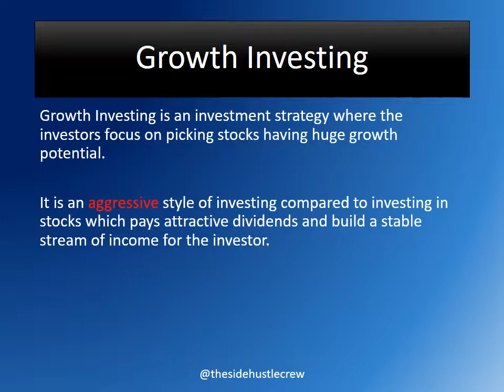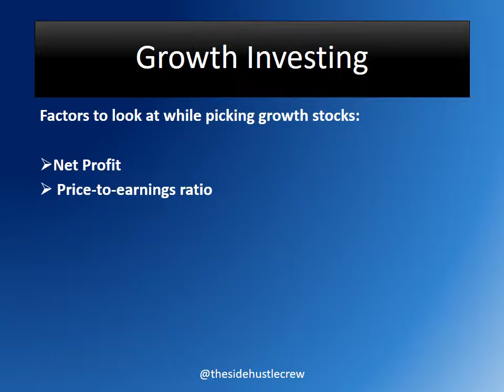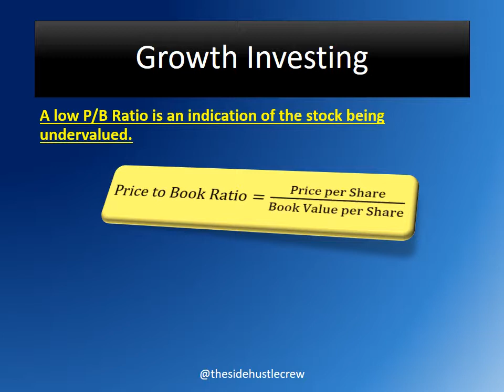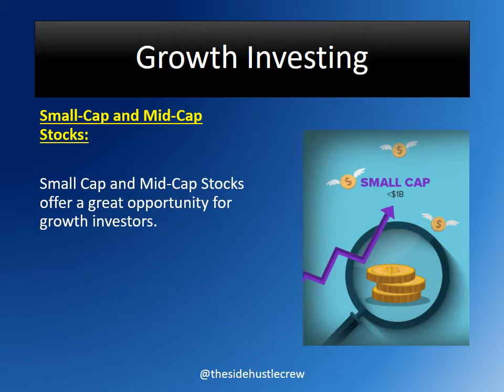Growth Investing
Growth Investing is a form of investing where the investors pick stocks with huge growth potential to gain capital appreciation.

In this video, we have explained the basics of growth investing in detail.

Question: Why are stocks with low EPS considered as growth stocks?

Leave the answer in the comment box below.